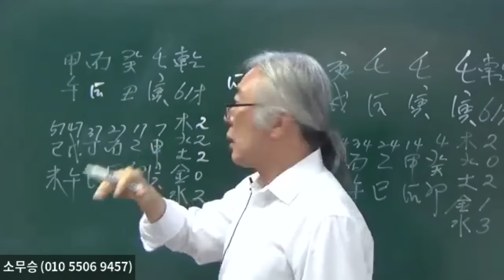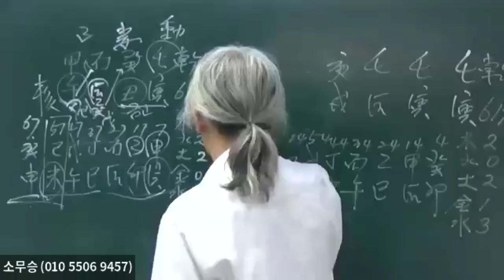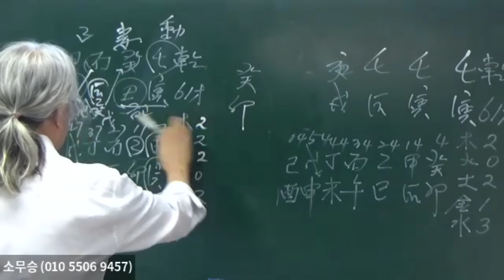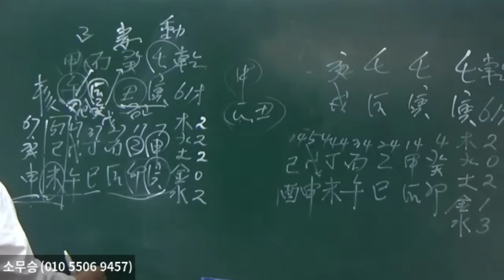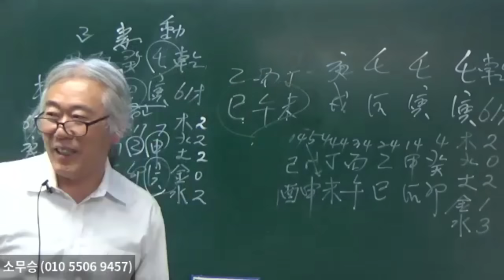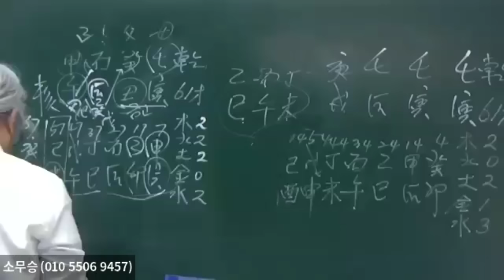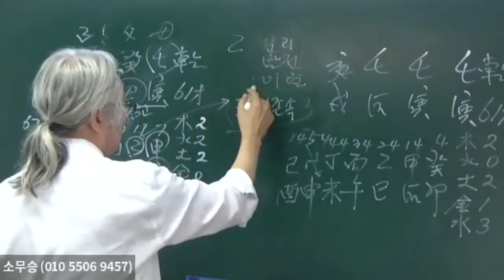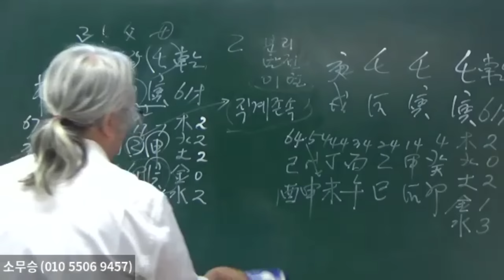겨울에 농사를 짓다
하실 수 있습니다. "소무승의 물,형상명리학" " 소무승의 물,형상통변론"  책은 전국 유명서점이나 인터넷에서 구입하실 수 있습니다.  저자에게 직접 구입하시면 사인해 드립니다(010~5506~9457)